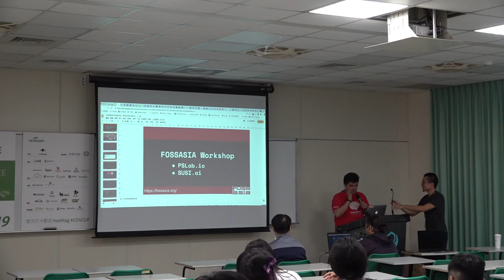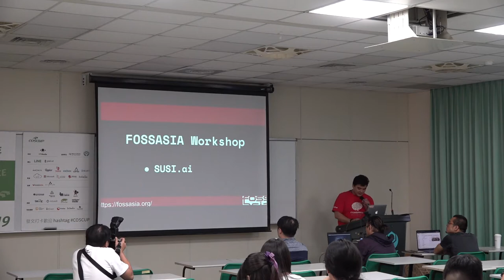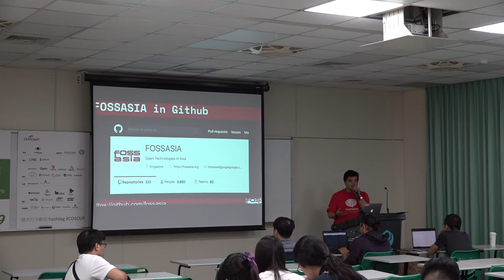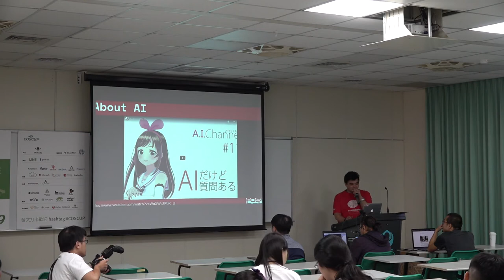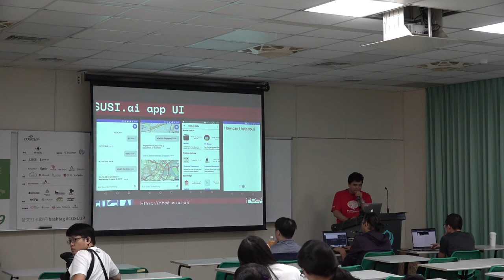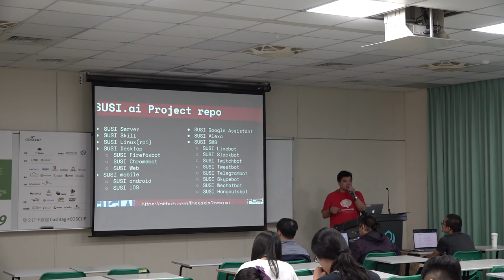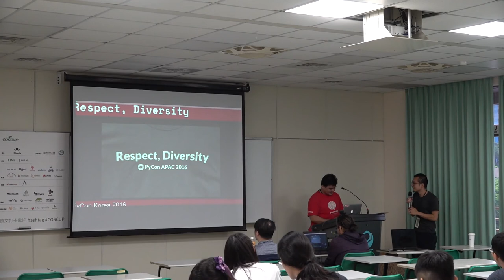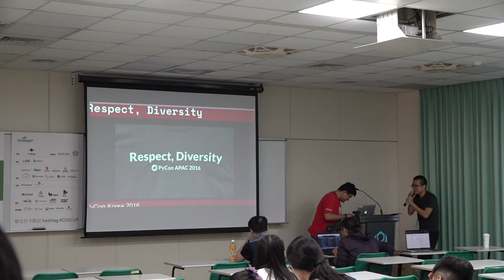[COSCUP 2019] TR309 Day2 SUSI.ai: a Open Source ai chatbot(text or voice) in multi platform